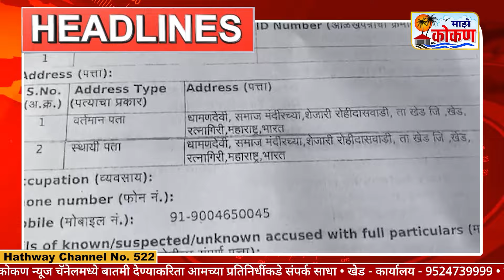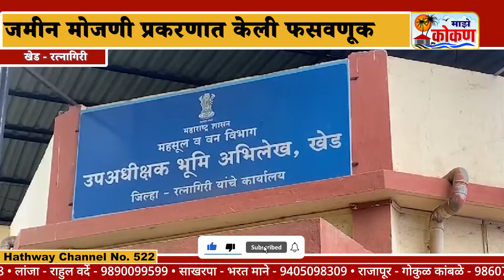२८ सप्टेंबर २०२४ सकाळ बातमीपत्र पहा कोकणातील बातम्या सविस्तर....